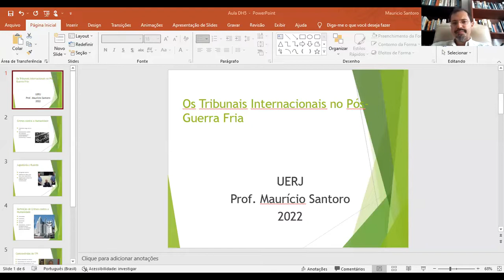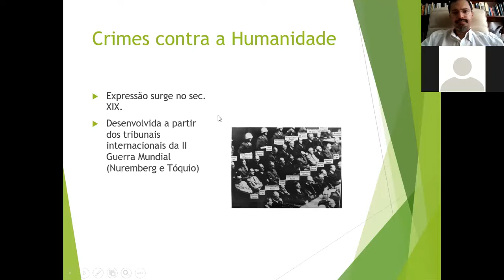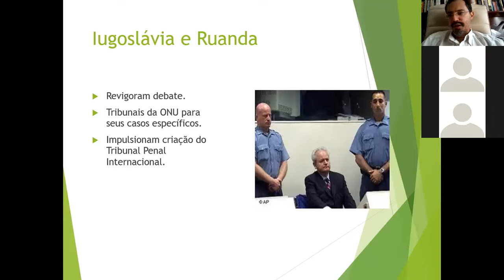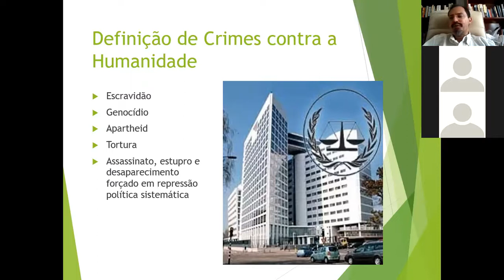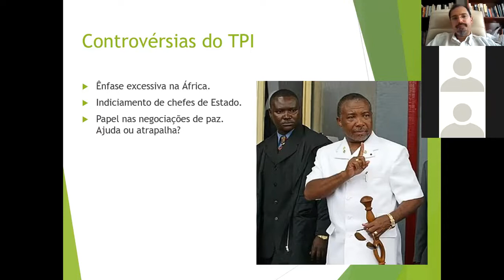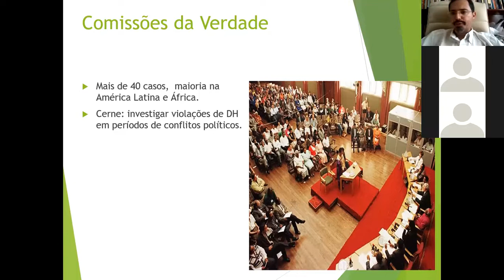Aula 4 - Os Tribunais Internacionais Após a Guerra Fria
Uma análise dos tribunais criados pela ONU a partir dos anos 1990, para julgar crimes de guerra e graves violações de direitos humanos em Ruanda e na ex-Iugoslávia. Os debates que levaram à criação do Tribunal Penal Internacional. O conceito de crimes contra a humanidade.